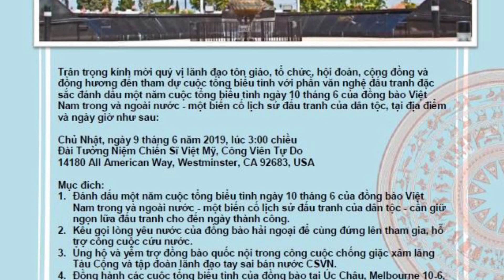Giữ Lửa Tinh Thần Ngày 10 Tháng 6-Âu Châu Úc Châu Và Mỹ Châu Tổ Chức Chống Tàu Cộng Và Tay Sai CSVN